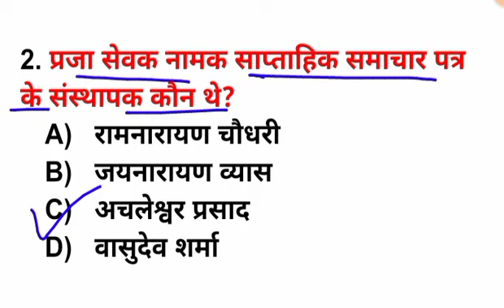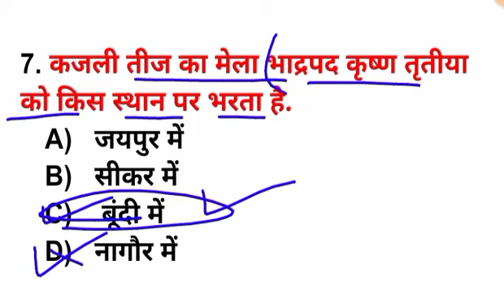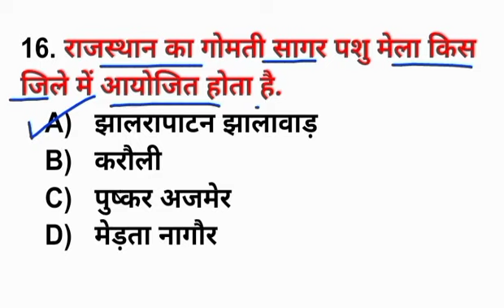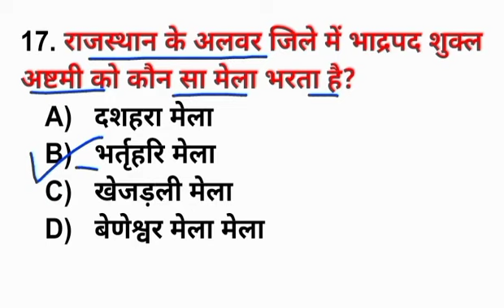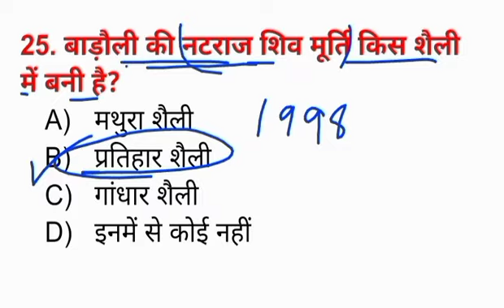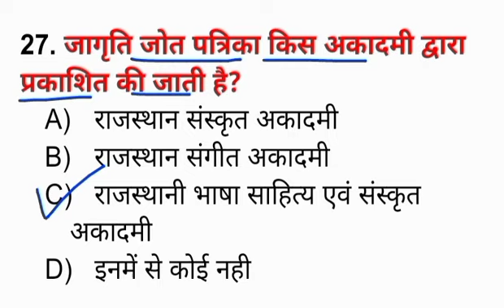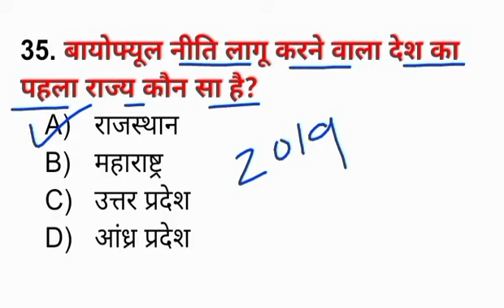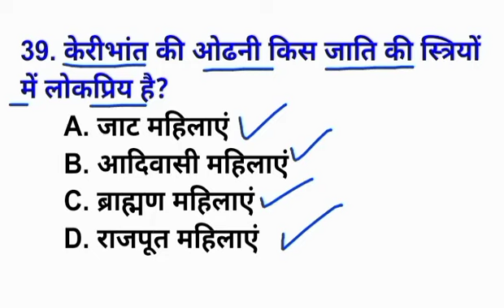Raj Forest guard Model Paper | Raj Gk Forest guard exam 2022 | Vanpal vanrakshak Paper 2022